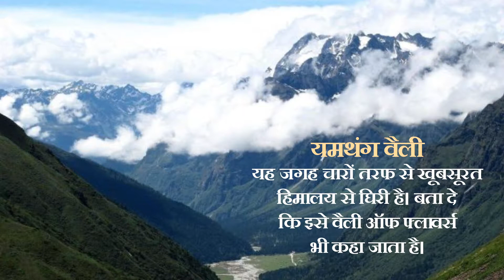गैंगटॉक घूमने जाएं तो ज़रूर जाएं इन जगहों पर | DON'T MISS THESE PLACES IN GANGTOK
सिक्किम की राजधानी गैंगटॉक के पहाड़ी इलाकों को घूमने जाएं तो वीडियो में दी गई जगहों पर जाना बिलकुल भी ना भूलें